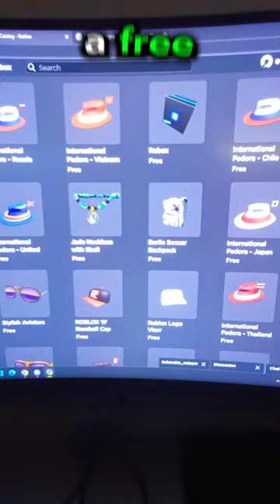do NOT buy this Roblox item 😳😱